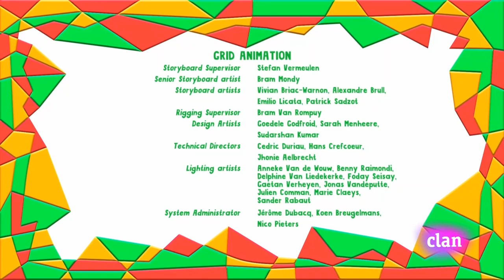Yo Yo - Canta para Regresar a Casa | Español Latino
Yo Yo - Canta para Regresar a Casa
Clan HD
Twins
Gemelos